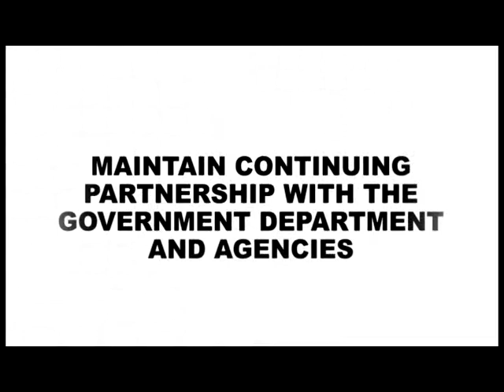CNEX Forum (August 26, 2011) DoH-DepEd Part 6 (White Alert Status, Abakada Campaign, CCT and Dengue)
Communication and News Exchange (CNEX) Forum held at the Philippine Information Agency (PIA) with the Department of Health and Department of Education

Guests: DoH Secretary Enrique T. Ona and DepEd Undersecretary Yolanda S. Quijano

Part 6